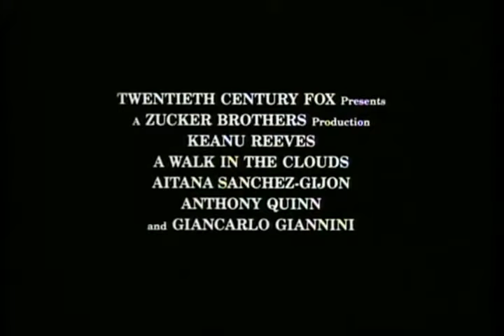"A WALK IN THE CLOUDS" Largometraje. Trailer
"A WALK IN THE CLOUDS"
(PASEO POR LAS NUBES)
Largometraje.
Trailer

Director de Arte: Mauricio D´Aguinaco